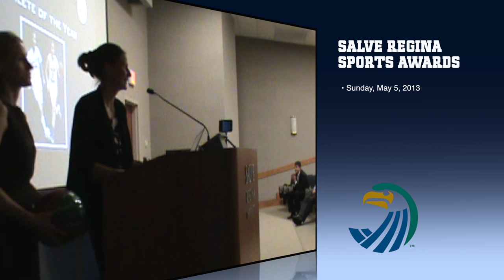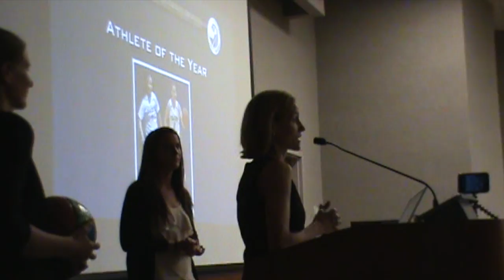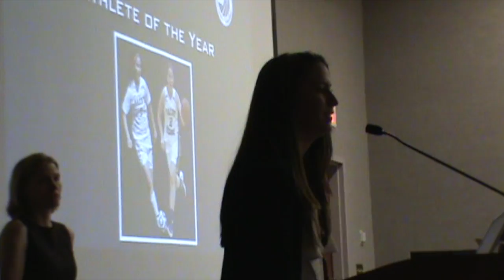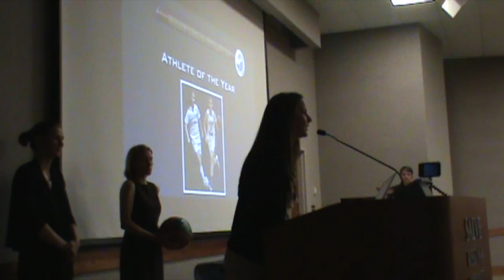Salve Regina University Athletics Highlights - Seahawk Sports Awards 2013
Salve Regina soccer and basketball head coaches Kerri Scroope and Cori Hughes present Kaitlyn Birrell '13 with the Athlete of the Year Award  (May 5, 2013) during annual sports awards ceremony at Bazarsky Lecture Hall.